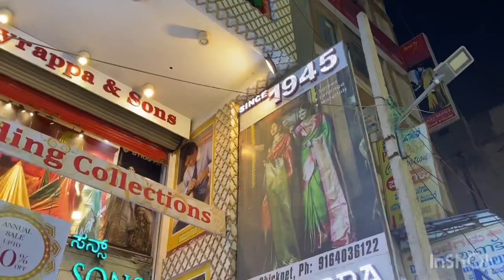Byrappa Silks Chickpet Bangalore | WhatsApp shopping & Courier Available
Byrappa Silks
184 Chickpet main road
Opp Devatha market
Bangalore- 560053

Awesome place for buying silk sarees at affordable range.